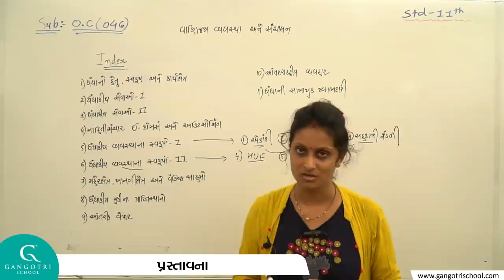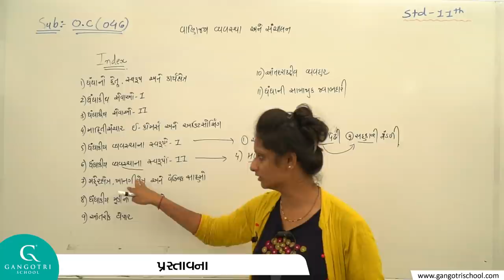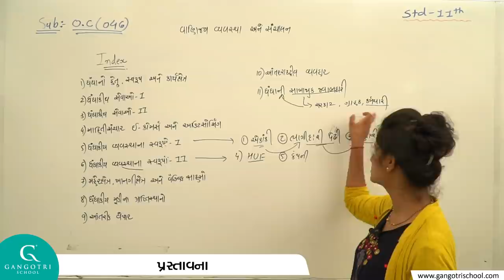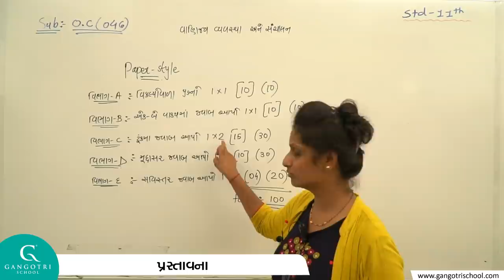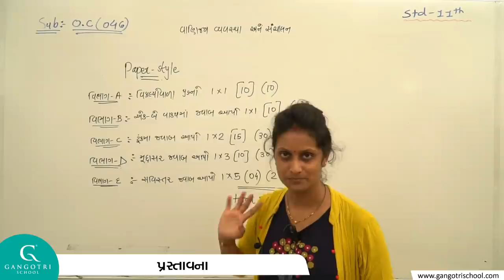STD 11 - B.A./ O.C. - INTRODUCTION